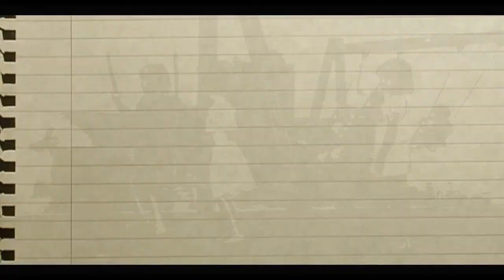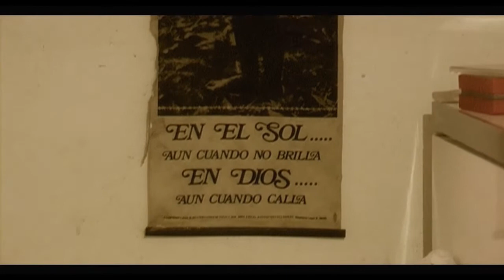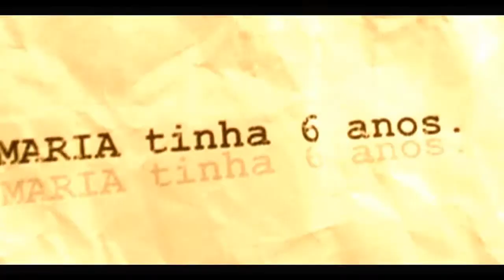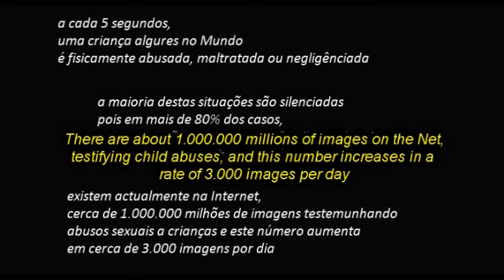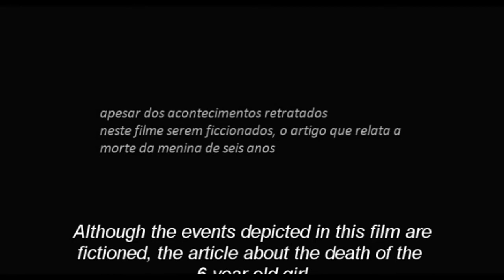Loquat Thieves (Ladrões de Nêsperas)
'Loquat Thieves' was shot and produced in 2006, and its main objective was to be used during lectures about child abuse.

The story was based on a short poem written by my close friend Ricardo Valadas, and was later written and adapted to script by Ricardo and myself.

Once again, this short feature movie was entirely shot using the Canon XM1 in Pal resolution, so the quality is far from ideal.

Special thanks to the people who participated production wise, with special regards to Armando Correia and Raquel Franco.

Hope you enjoy it and thank you for your time.

"A person who is about to commit suicide, writes a letter reminiscing about pain and the true important things in life. But things are not always as they seem, and sometimes other people decisions make us think about choices and losses of our own."

"Uma pessoa prestes a suicidar-se, escreve uma carta recordando-se das razões da sua dor e do que realmente importa na vida. Mas as coisas não são sempre o que aparentam ser, e por vezes as decisões de outros fazem-nos pensar sobre as nossas próprias escolhas e percas."